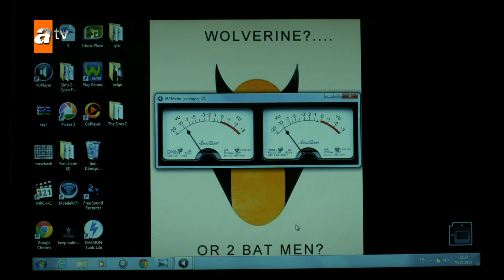Şahingöz zehri saldı! - Kaçak 13. Bölüm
Şahingöz zehri saldı!

Oyuncular: Gürkan Uygun, Berk Hakman, Begüm Birgören, Hasan Küçükçetin, İnanç Konukçu